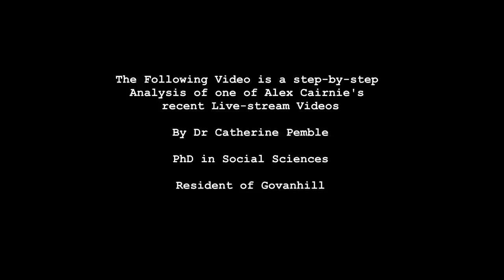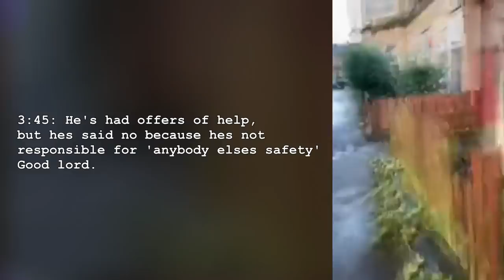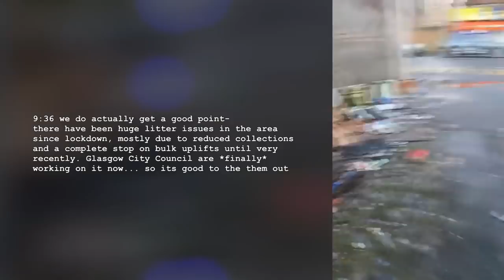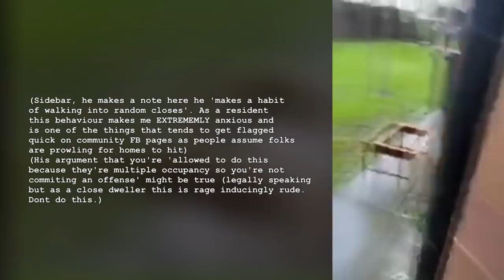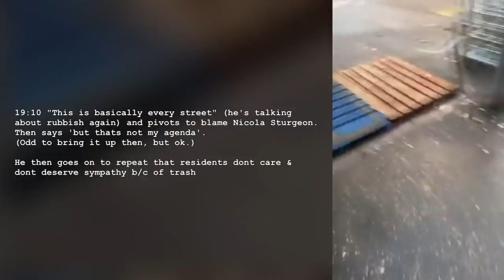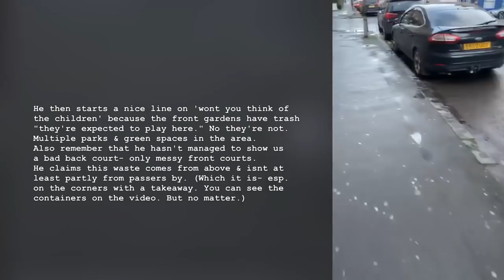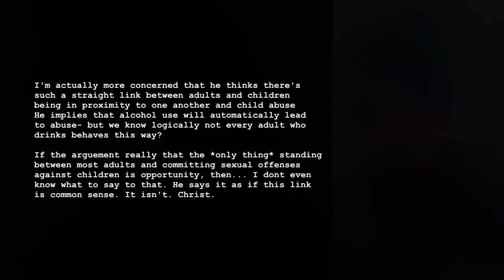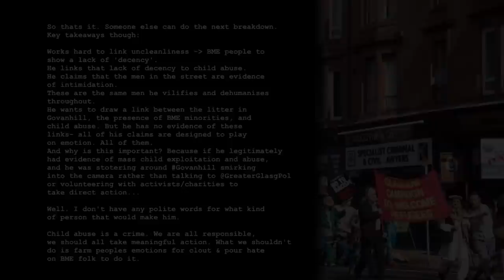A Rational Analysis of an Irrational Argument: Alex Cairnie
Here are some actual avenues of contribution to help make long-term productive & postive changes in Govanhill: